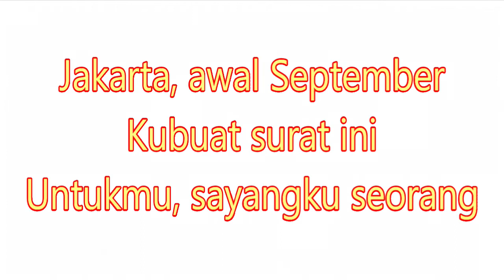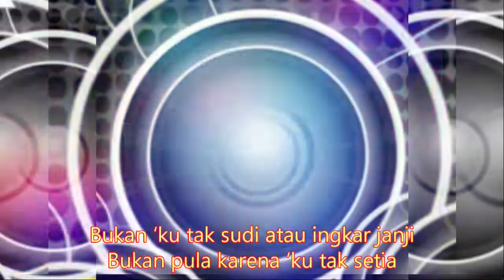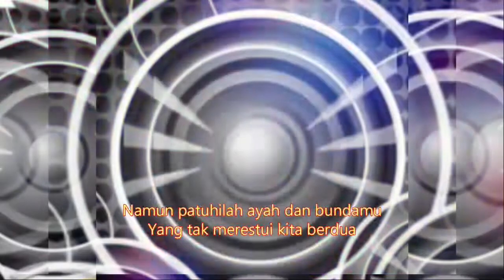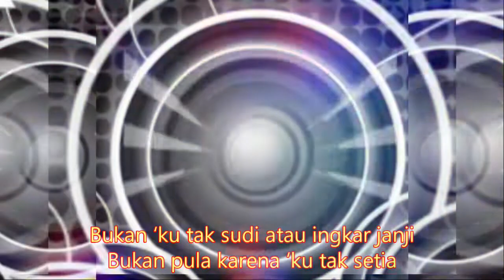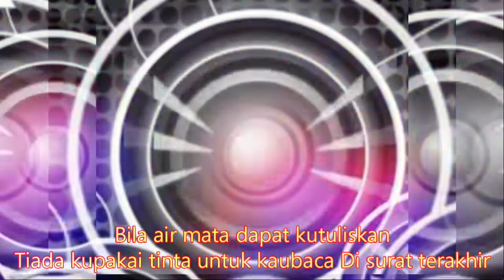Surat Terakhir - Tasya Rosmala,Wahai terunaku Kuatkan hatimuKala membaca Suratku ini , dangdut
Jakarta, awal September
Kasih, kubuat surat ini
Untukmu, sayangku seorang

Wahai terunaku Kuatkan hatimu
Kala membaca Suratku ini
Dengan hati hancur kunyatakan jua
Bahwa tali cinta kuputuskan sudah
Kuatkan hatimu

Bukan ‘ku tak sudi atau ingkar janji
Bukan pula karena ‘ku tak setia
Namun patuhilah ayah dan bundamu
Yang tak merestui kita berdua
Bila air mata dapat kutuliskan
Tiada kupakai tinta untuk kaubaca Di surat terakhir

Lirik Lagu Surat Terakhir - Tasya Rosmala

Dangdut koplo
Kopo dangdut
Tepung kanji
Los dol
Banyu moto
Apakah itu cinta
Gaun merah
Berbeza kasta
Ku puja puja
Koplo time
Koplo Jawa
Koplo Banyuwangi
Koplo again
Koplo Adella
Koplo bunga
Koplo campursari
Koplo campursari mp3
Koplo chord
Koplo cinta
Koplo DJ
Koplo duet
d'rosta koplo
Koplo edan
Koplo egois
Koplo full
Koplo ful
Koplo gendang
Koplo gerry
Koplo gelandangan
Koplo hadirmu bagai mimpi
Koplo hits
Koplo palapa
Koplo India
dangdut karaoke
dangdut remix
dangdut lawas
dangdut Amelia
Dangdut academy
dangdut Asia
Dangdut akustik
dangdut album
dangdut Batak
dangdut Bugis
dangdut Melayu
dangdut bimbang
dangdut cek
Chord dangdut
Dangdut disco
Dangdut disko